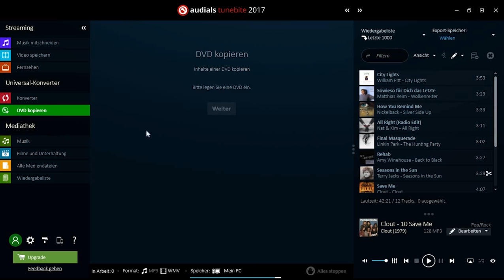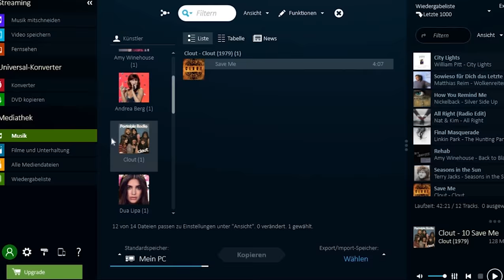Audials 2017 in 120 Sekunden: Archiviere all deine Medien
Lerne in nur 120 Sekunden, wie mit Audials 2017 alle gekauften Medien, wie Filme, Videos, Hörbücher und Musik von Audio- und Video-Streamingdiensten, Online Shops, CD oder DVD archiviert, gespeichert und gesichert werden können. Das neue Audials 2017 kann kostenlos und ohne Registrierung getestet werden